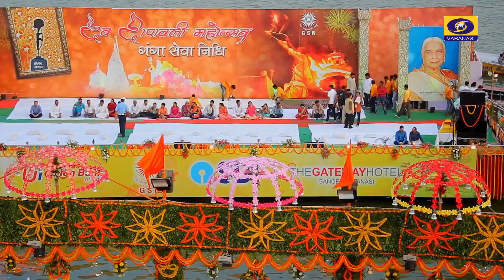Kashi Darshan-Kajri Utsav